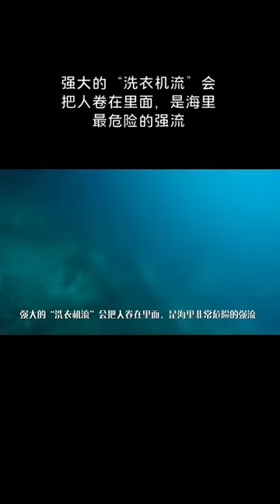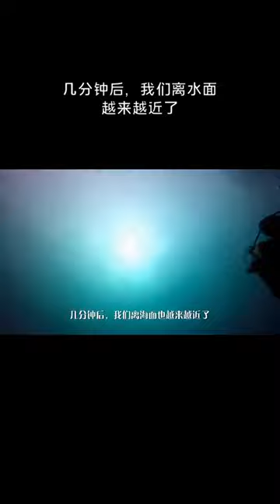PADI scuba diving: A life-or-death dive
Extreme sports, scuba diving, AIDA diving, water sports, underwater photography, personal photo